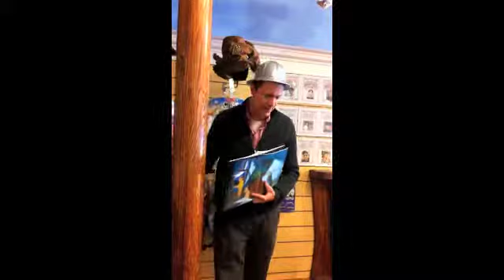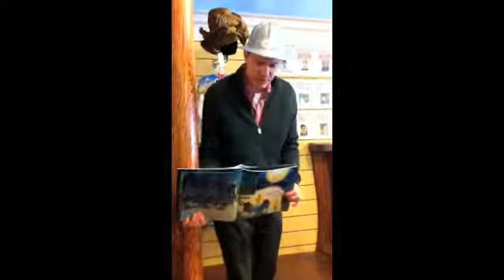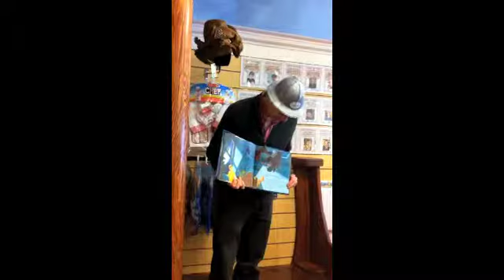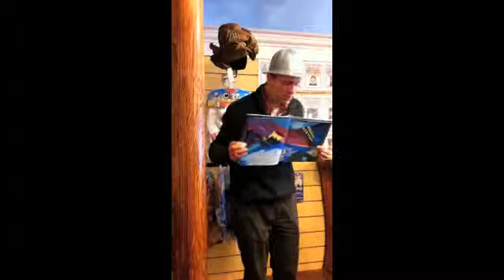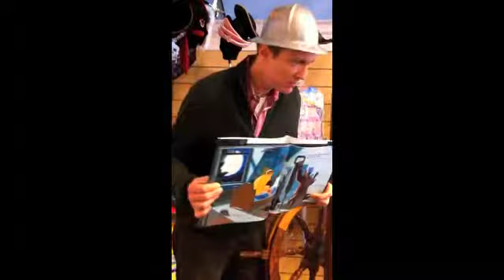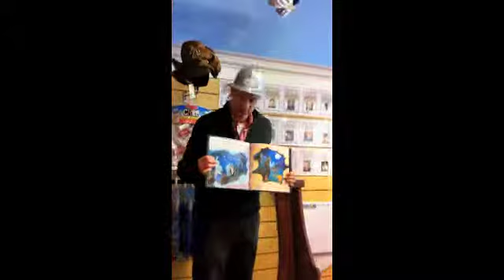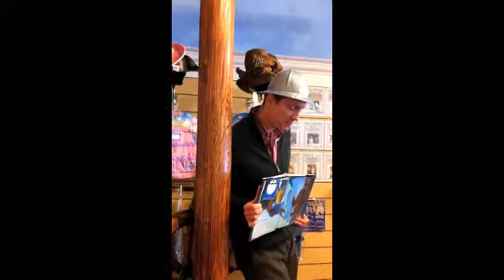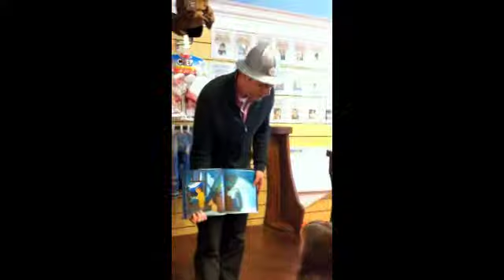David Teague reads "Franklin's Big Dreams" at YoYo Joe's Toys & Fun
Children's book author and Wilmington, Delaware native David Teague reads his newest book, "Franklin's Big Dreams" at YoYo Joe's Toys & Fun in December of 2010. Thanks to David for visiting us and best of luck as he's been nominated for the 2012 Blue Hen Award!